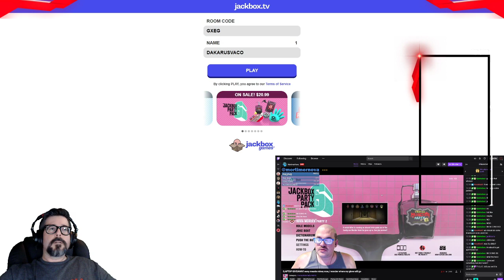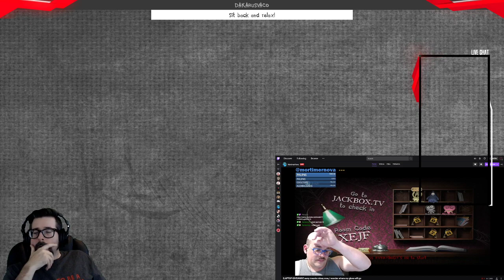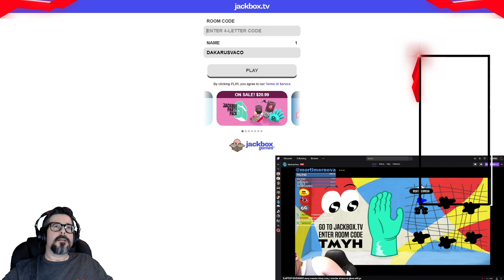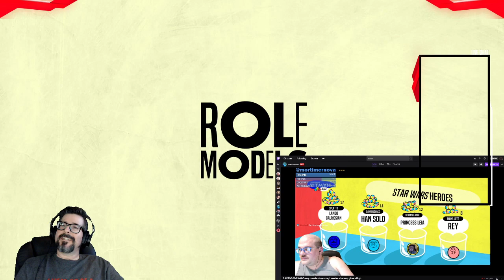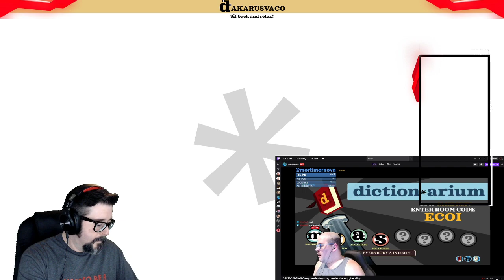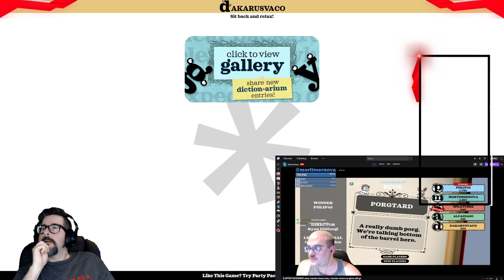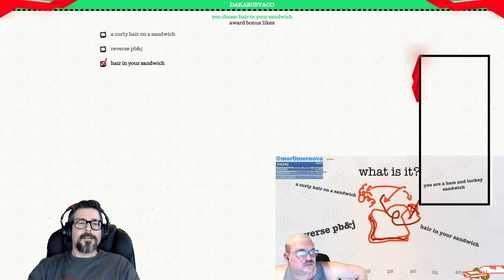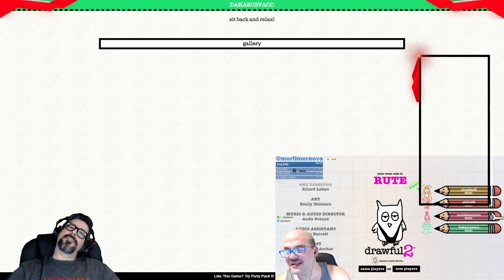This week needs a happy ending already!